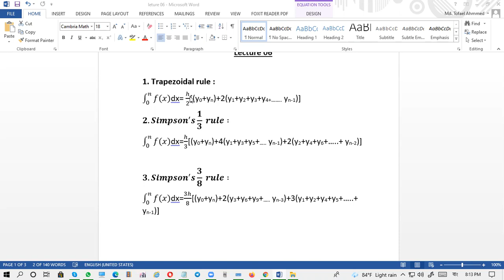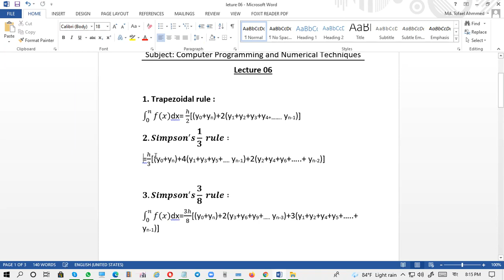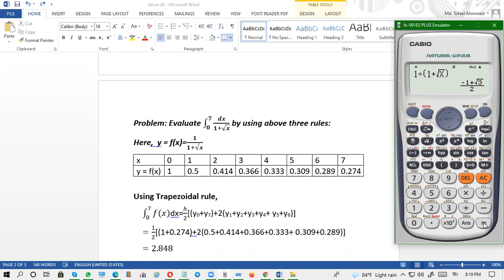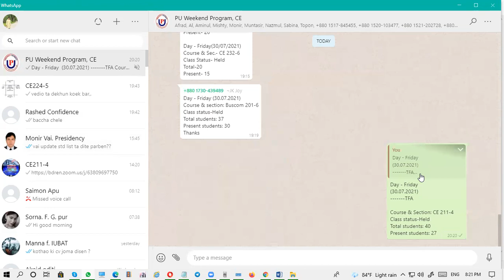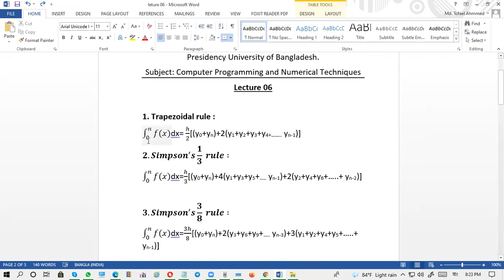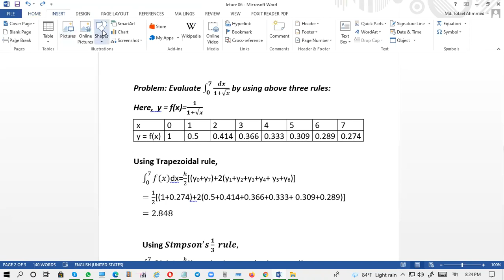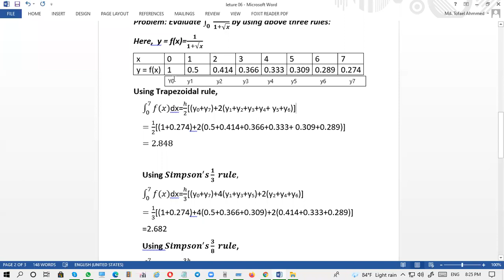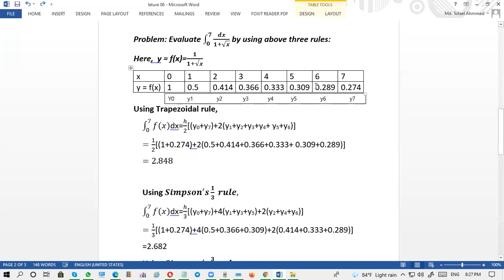Lecture-06 | Trapezoidal rule | Simpson's 1/3 rule | Simpson's 3/8 rule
Trapezoidal rule | Simpson's 1/3  rule |  Simpson's 3/8  rule